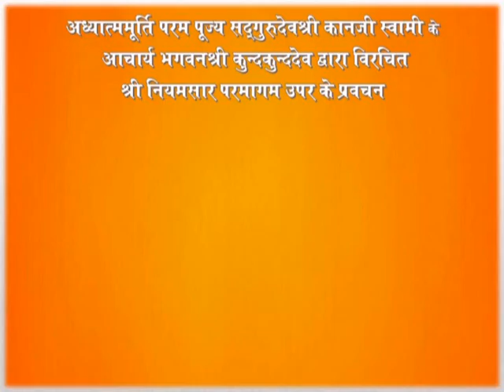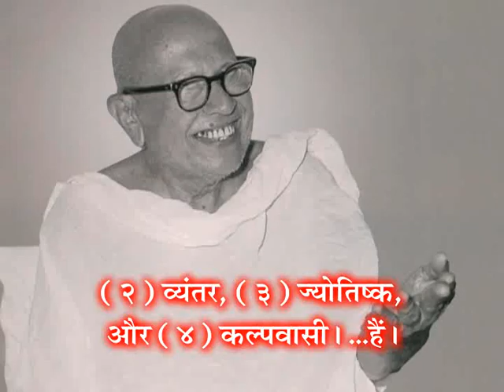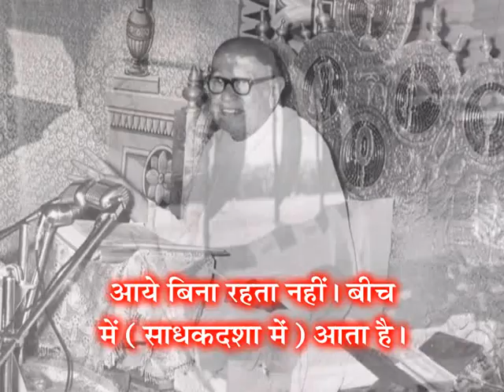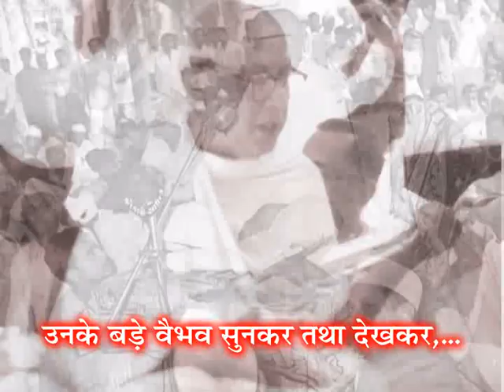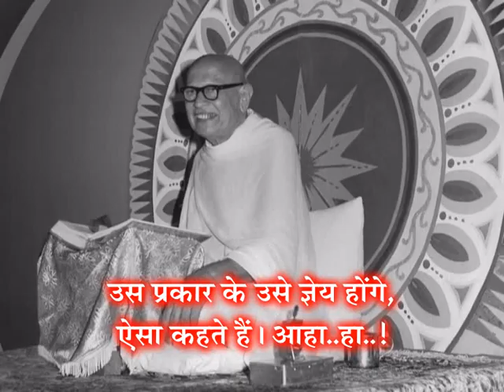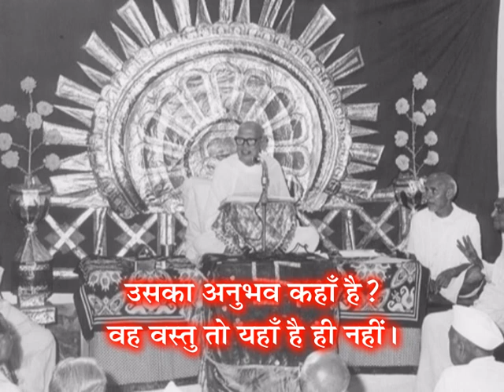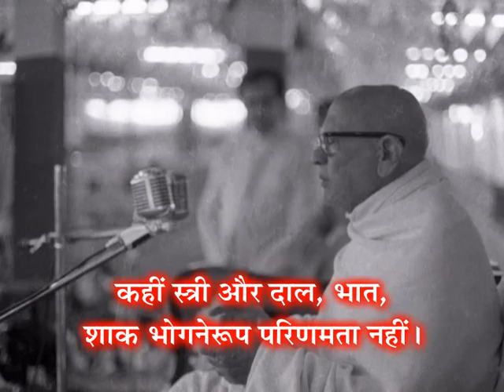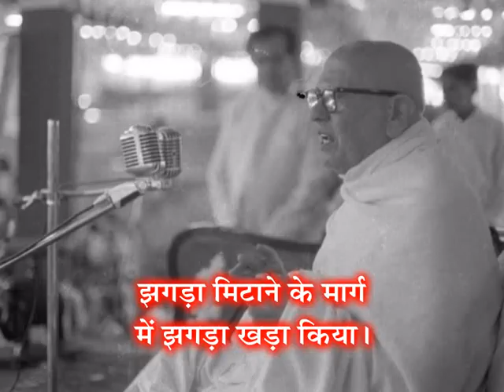GV-1 - Prav. No.24 on Niyamsaar, Gatha No.16 to 18 & Shlok 28 to 29. by Pu. Gurudevshree